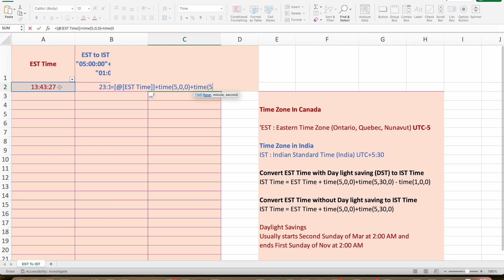How to convert EST to IST In Excel?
How to convert EST with day light savings to IST in excel?
How to convert EST without day light savings to IST in excel?